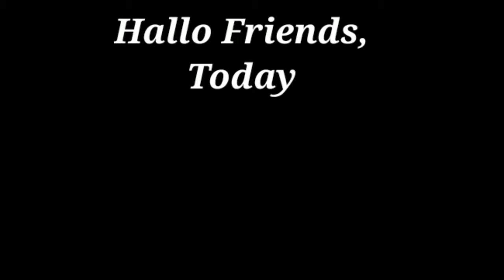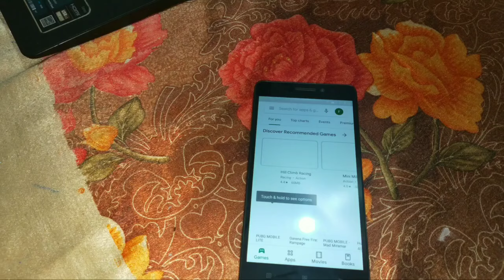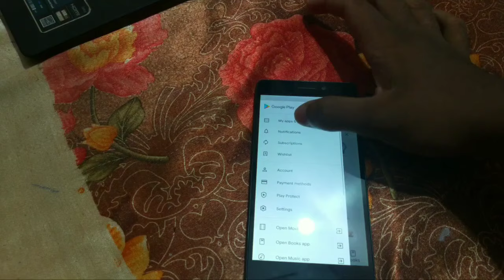How to Update Old PlayStore Version to Latest Play Store Version || Studio Techy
Haii Friends, Today showing you too How to Update/Upgrade Old Version PlayStore to  Latest Version Upgrading. See this Full Video and Comment Your Opinion...

Keep Supporting.